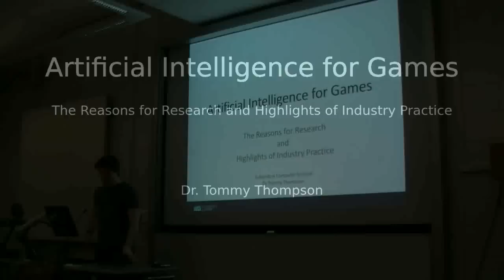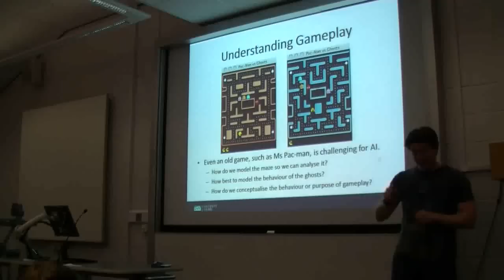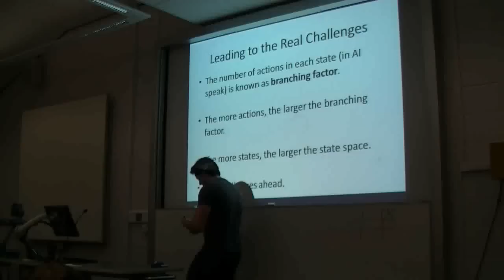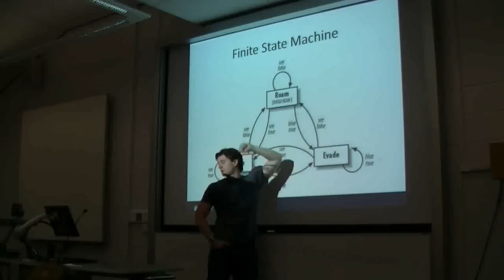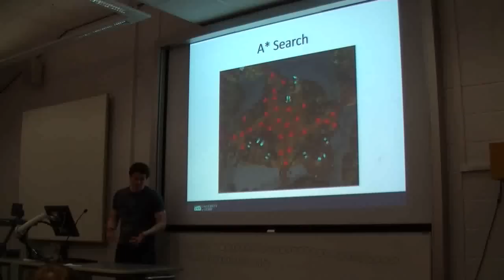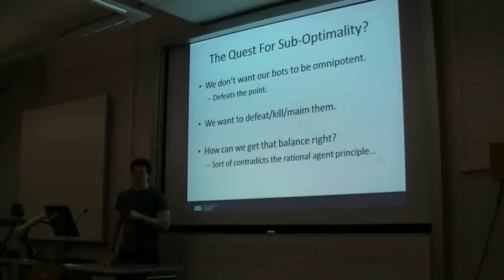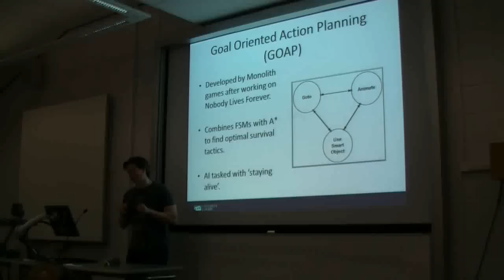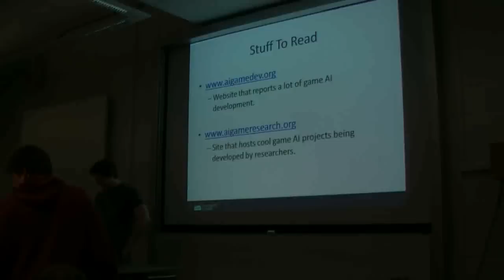Artificial Intelligence for Games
For the module Subjects in Computer Science
Presented by Dr. Tommy Thompson